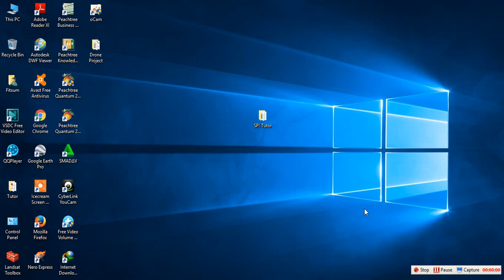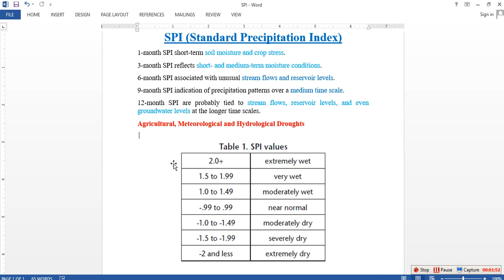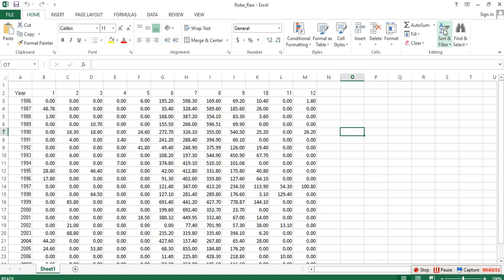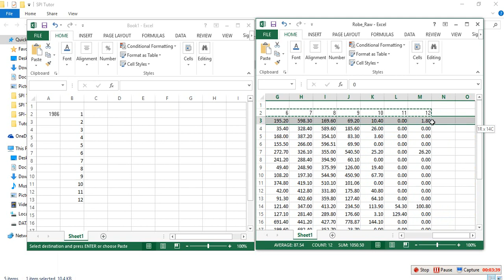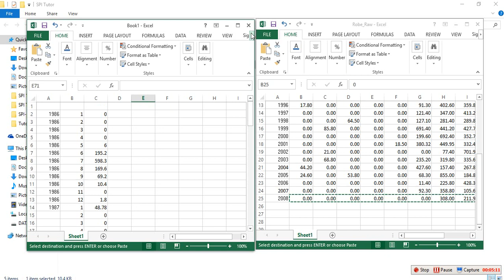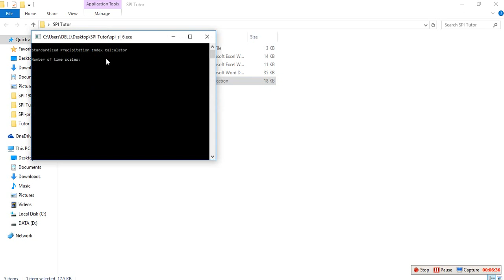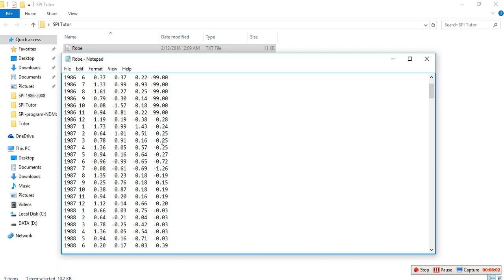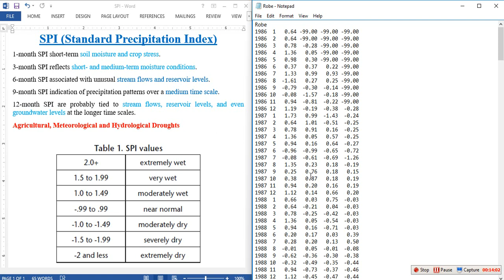Drought Characterization using Standard Precipitation Index (SPI) Program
In this video, I have briefly explained how to characterize historically occurred droughts in a station level using the most commonly used index Standard Precipitation Index (SPI).